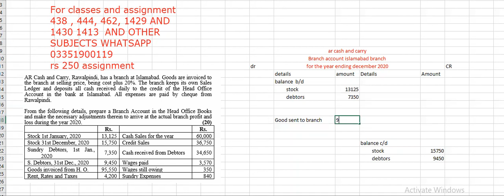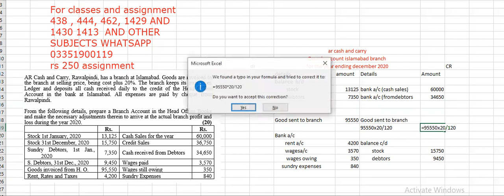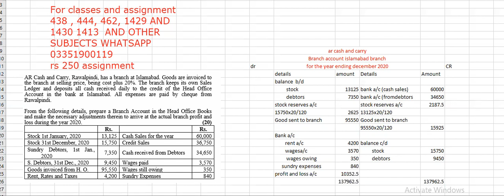aiou 462 solved assignment autumn 2021 || solved assingment aiou 462 cost accounting autumn 2021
I.COM AIOU
B.COM AIOU

skype: hasnaat121